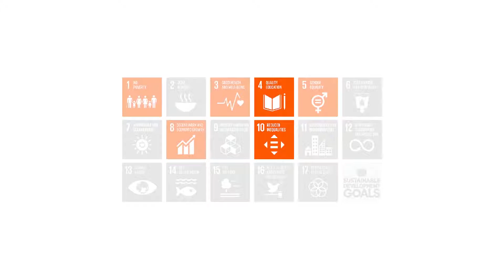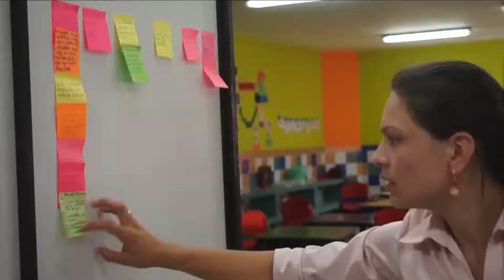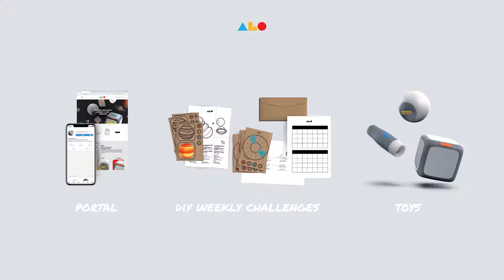Red Dot Award: Design Concept - ALO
ALO is an open-platform system that addresses a child’s development needs through play.

Design:
Alejandro Mandrion Moreno, Spain

This design concept was awarded a Red Dot in 2020.

This video is included in the presentation at the online exhibition for Red Dot Award: Design Concept 2020. More design concepts at the online exhibition.